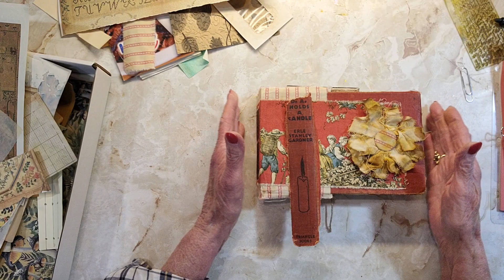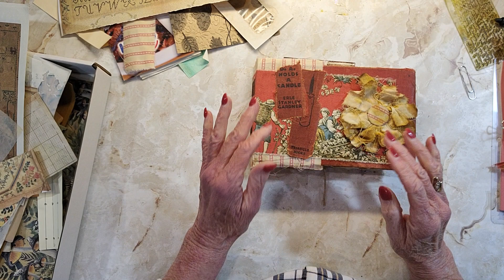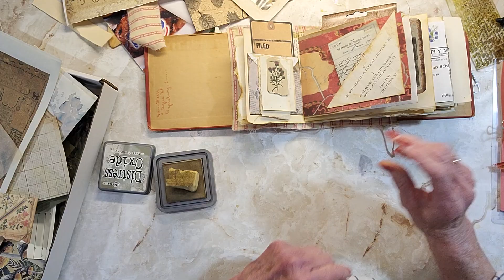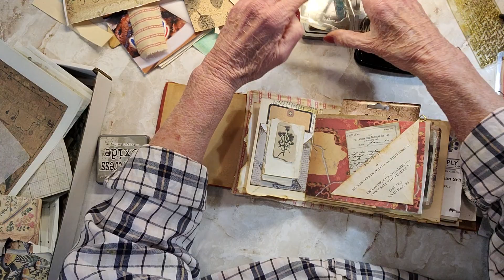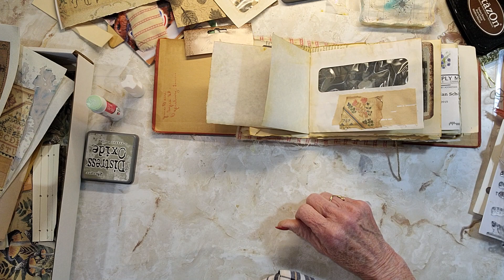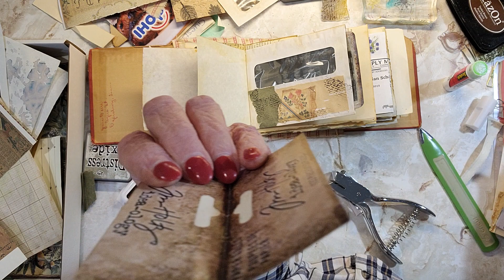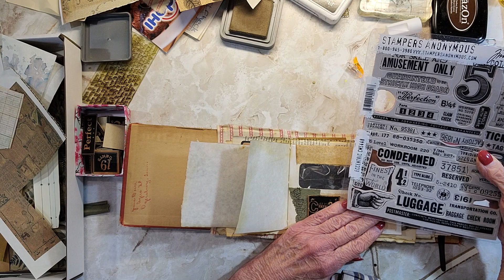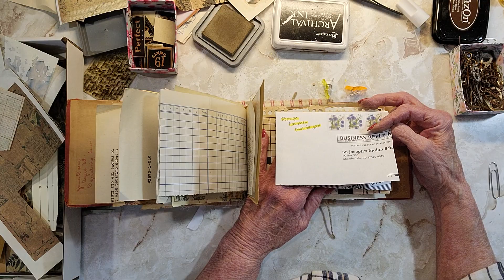Trash to Treasure Making Ephemera 1/12/24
Thanks for tuning in to my channel! I hope my videos have been motivating and inspiring for you. Just to clarify, my videos are not tutorials, but rather a platform for me to share my journals and my passion for creating ephemera. If you're interested in purchasing one of my journals, please visit the link provided. I also have a Facebook group called Junk Journal in a Day, where we can connect and share ideas.
LINKS TO THOSE WHO GAVE ME INSPIRATION FOR THIS VIDEO:
AMAZON STOREFRONT